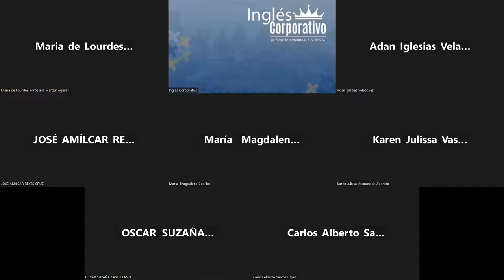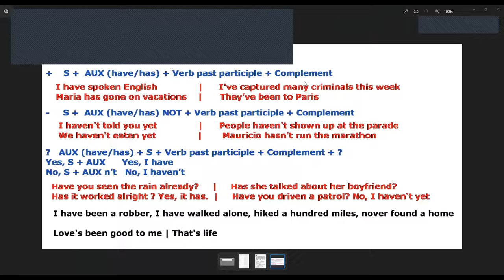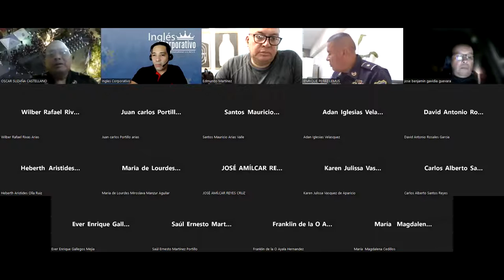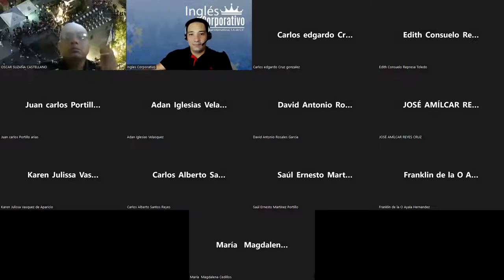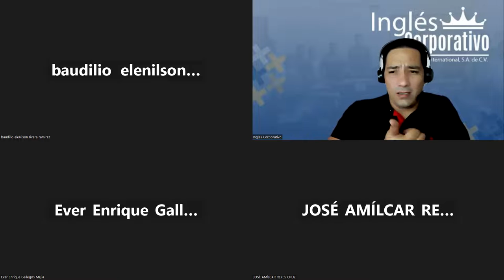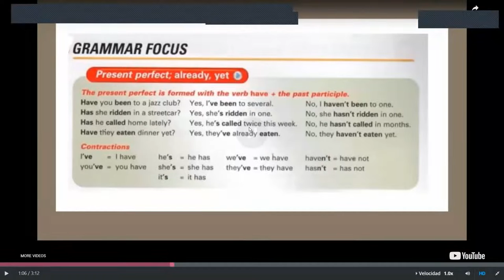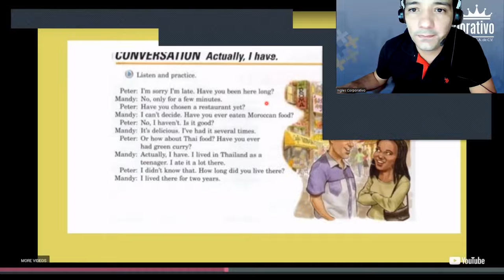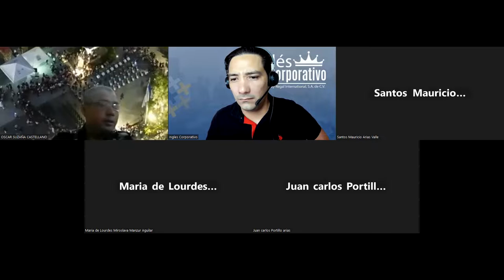SESION 13-18-09-2023-FI-REGAL-77-LINARES- Conversation ''Actually, I have''